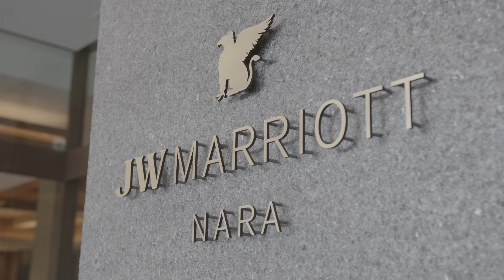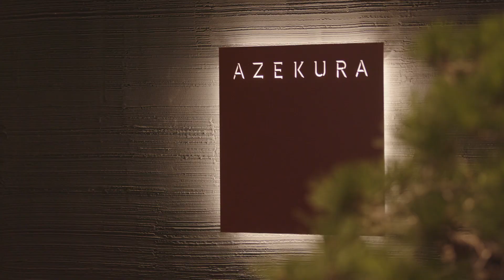JW Marriott Nara - Four Seasons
Inspired by radiant seasons and plentiful events, at JW Marriott Nara experience an exquisite stay in the heart of Japan's ancient capital.